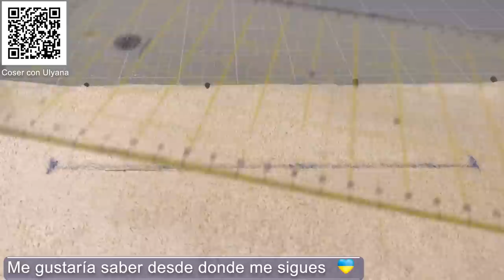🚿 Unmatched Comfort / Never Fall Off Towel Dress / Sewing Hacks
UNMATCHED COMFORT: This practical towel dress or shower wrap for women will never fall off.
No matter if it's cool or warm, stay comfortable and cozy all year long.
Snap buttons ensure the wrap will never slip or fall off, so you don't have to worry about any accidental slipping.
It is perfect for bath, shower, spa. Suitable for gym, bedroom, swimming pool, sauna, travel and other leisure time. These spa wraps for women will be a good gift for friends or family you love.

*Use this code to get a ULYANAEXTRA discount*

If anyone considers supporting me financially, I would greatly appreciate it

Cutting Base_A1 (X-Large, Grey)